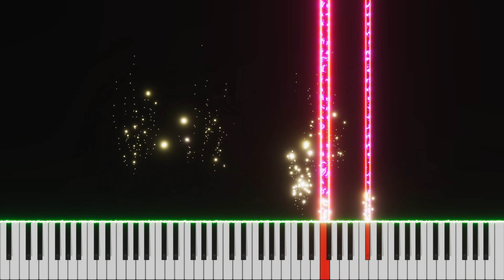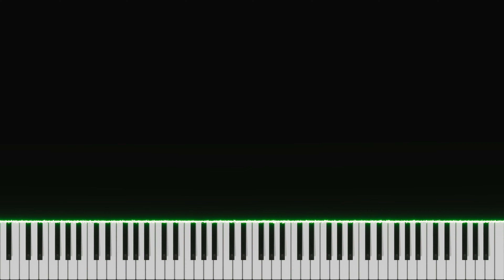Peaceful Memories (RE song 42, piano, bass, drums, string ensemble, harp, woodwinds, music)